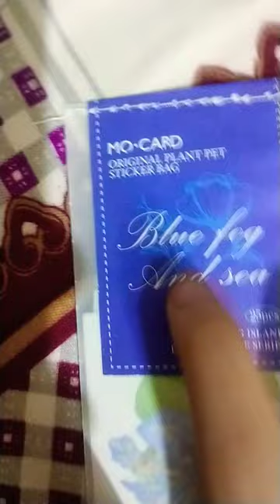should I do more ???